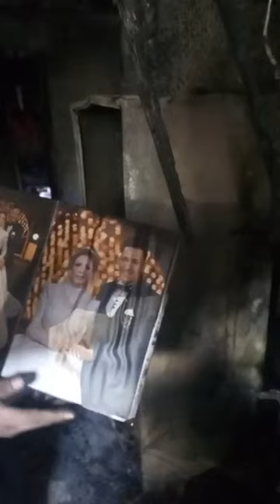محلقش يفرح ... حـريق هائل يلتهم شقة عريس بالغربية وشهود عيان يروون تفاصيل لحظات الـرعـب